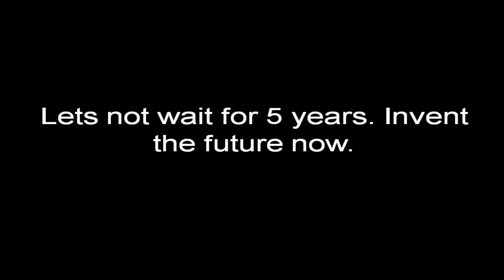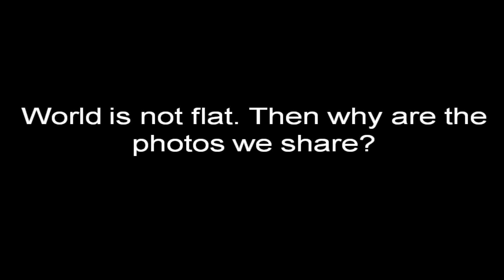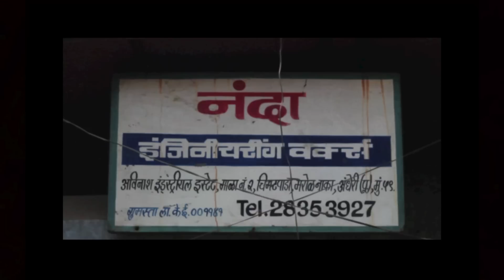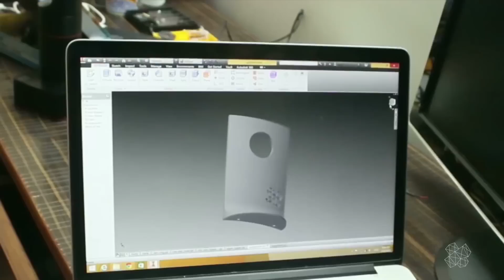How We Made in India! - The First Ever 360 Virtual Reality Camera | Kshitij Marwah | TEDxHyderabad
"What can I do in India with a fancy MIT degree?" is the question that inspires Kshitij Marwah. Hidden in this talk about dazzling technologies, is a powerful story of the potential and future of young India. Kshitij narrates the journey of Tesseract Imaging where he combined his love of photography and technology to create the first ever 360 Virtual Reality camera - Out of India!

A mastermind that is fuelled by innovation, intelligence and design roughly defines his thought process. A graduate from the MIT Media Lab, researcher at the MIT Computer Science and Artificial Intelligence Laboratory and research affiliate at the Harvard Medical School, the founder of Tesseract Imaging is an open book of inventions. Currently working on spreading the movement of anti-disciplinary learning, hands-on creation and design thinking all across India through the MIT Media Lab India Initiative, he also leads the Design Innovation Workshop Series inspiring thinkers to create and innovate. By combining his pure love of photography and technology, Kshitij created novel camera designs and virtual reality experiences for film makers and photographers, bringing a revolution in the field of film-making and future of photography.